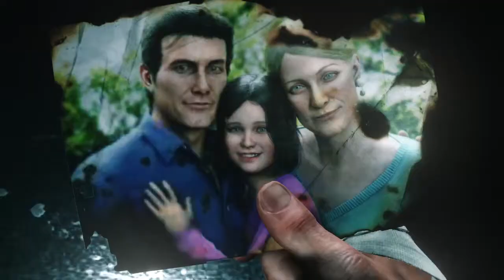The Evil Within® 2 le commencement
je vais faire un let's play sur les 4 premiers chapitres qu'on peut avoir sur la demo d'evil whithin 2 , la voici le début